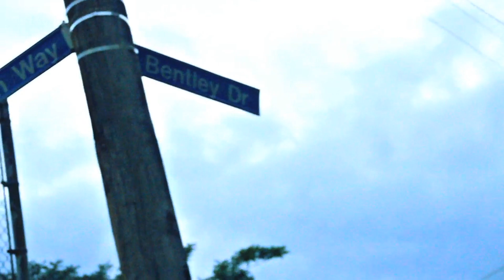(Official Video) Fly Life - Goin Lizzle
NEED VIDEOS CONTACT
Shot + Edited By Marcus Williams & True Stacks
Follow On Twitter @bagman24hrz @Bigbentleybs_k